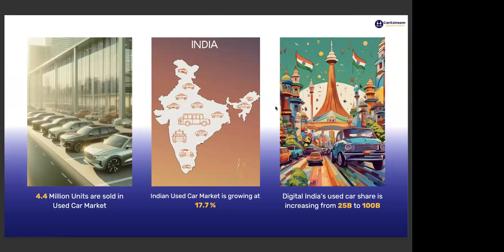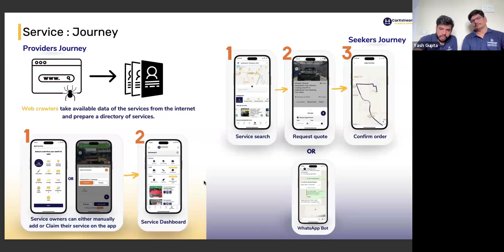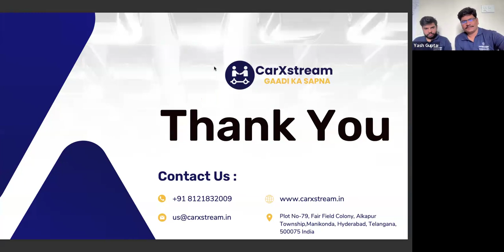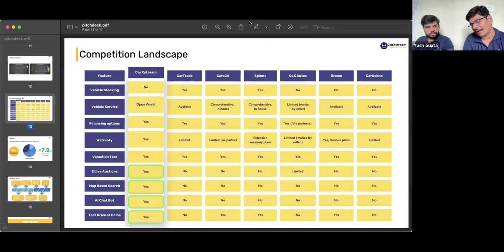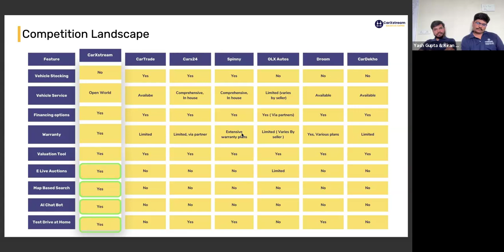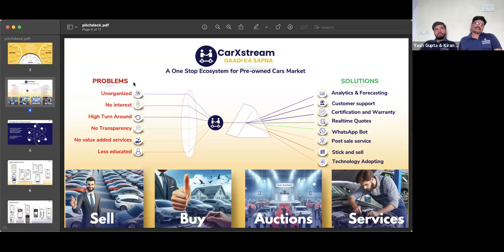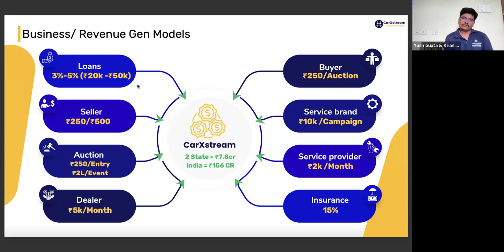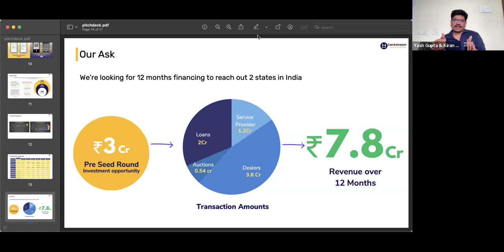StartupPitchWorkshop - July 2024 - Kiran Yarrapotu & Yash Gupta of CarXstream to Amiya Srivatsava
This is a recording of the 4th session of our series of monthly reviews of startup pitches conducted on 11am IST on Sunday, 14th July 2024.

This month we review the pitch from Kiran Yarrapotu & Yash Gupta of CarXstream

The review is conducted by Amiya Srivatsava, a founder, mentor and investor. His Linkedin

To sign up for your own pitch review workshop, please sign up with this form

More details about The Startup Club with all our links available on our official